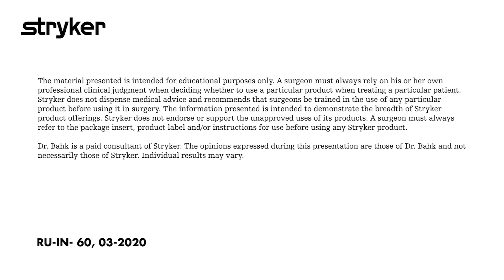TEACH Talks Reverse Shoulder Replacements Chapter 1: Kinematics of our shoulder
Trending topics, expert instructors and a customized learning experience. Visit TEACH talks (Trauma and Extremities Academic Courses for Healthcare)

This information is intended solely for the use of healthcare professionals. A healthcare professional must always rely on his or her own professional clinical judgment when deciding whether to use a particular product when treating a particular patient. Stryker does not dispense medical advice and recommends that healthcare professionals be trained in the use of any particular product before using it in a procedure or surgery. A healthcare professional must always refer to the package insert, product label and/or instructions for use, including the instructions for cleaning and sterilization (if applicable), before using any Stryker product.